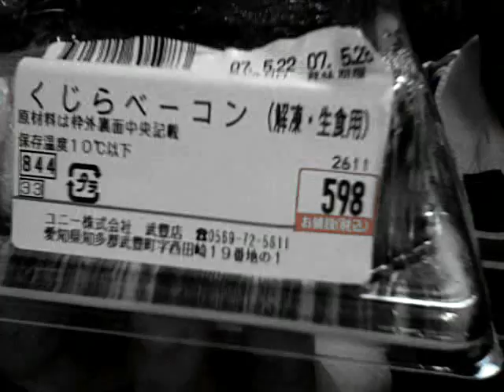Dog vs. Whale + a contest with prizes (can't vote for self!)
Maggie (dog) vs. Whale+a contest-food&cash/no voting4urself!!

Voting rules: You can upload as many video responses as you like. Any unrelated videos will be denied and you will be blocked until the end of the contest. You can vote as many times as you want but you cannot vote for yourself. You must vote on THIS video. Do not vote on the video you like.

Contest ends end of June. Prizes are a gift package worth approximately $50. I will mail it to you from Japan to any address you choose.
You also get a t-shirt with Maggie's face on it.

Check out this video for a sample of what you will get if you win.
Gimmeabreakman luvs Burnvictim77!